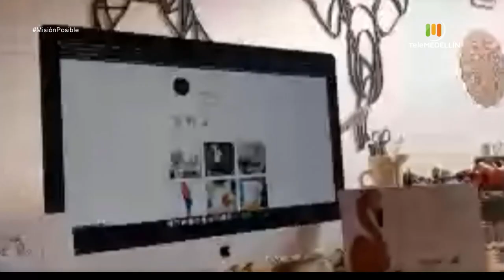Cupcakes factory y Faunático [Misión posible] Telemedellín